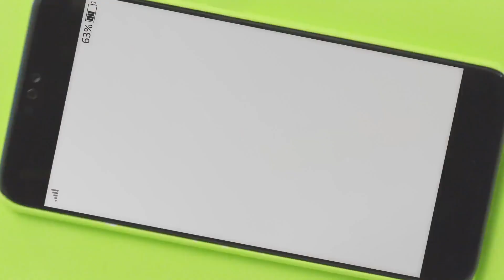Ben Keenan Presenting Reel 2020